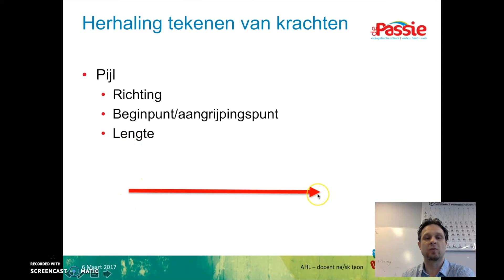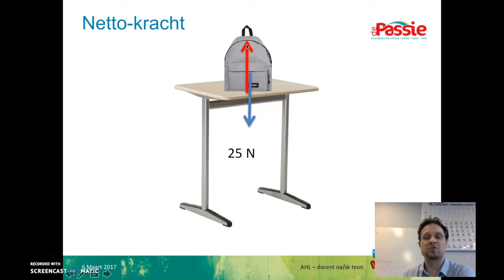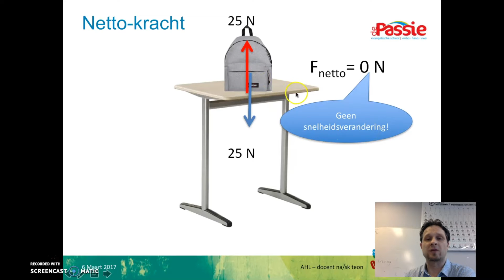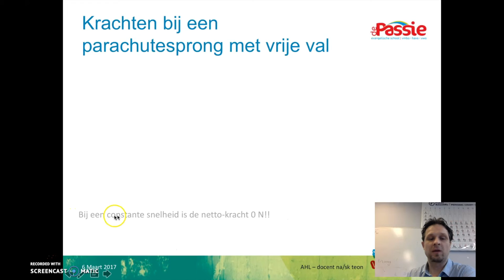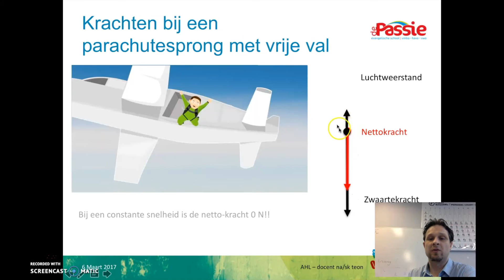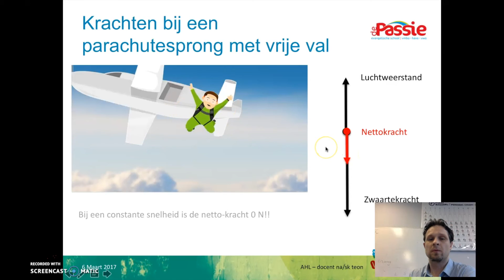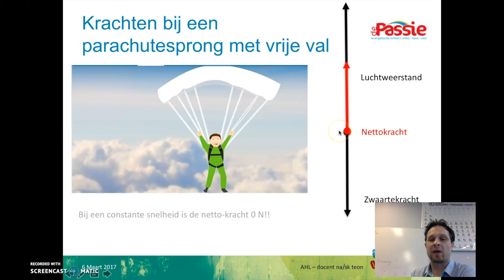H3-V3 na - HST 4 - netto kracht en snelheid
Uitleg over de gevolgen van snelheid bij een bepaalde netto-kracht.